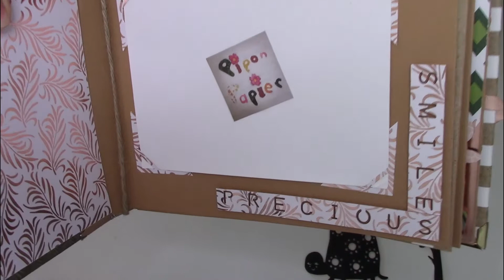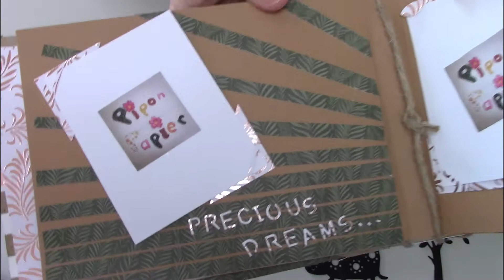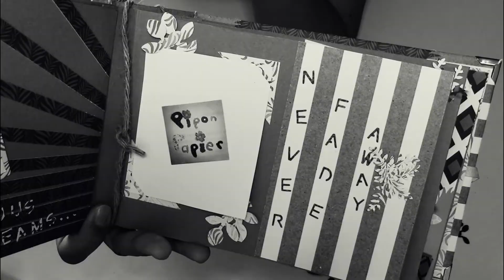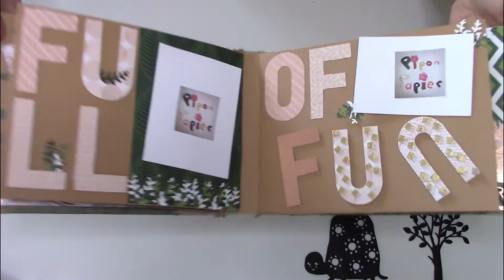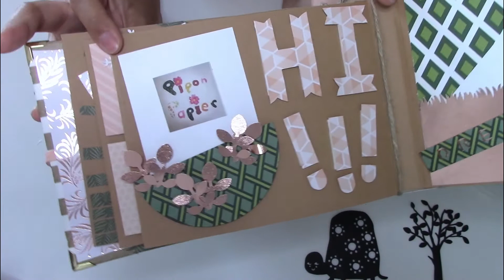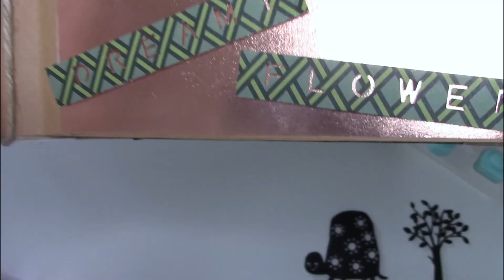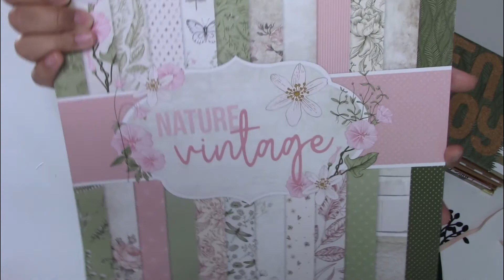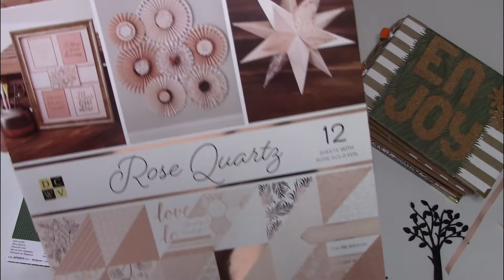Scrap by Pipon #4: mon 1er mini-album - "Enjoy"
Voici "Scrap by Pipon #4" présentant mon tout 1er mini-album!

Bon visionnage!

Gros bisous!

Pipon Papier

Matériels utilisés:
✂Craftelier.fr:
- bloc de papiers Rose Quartz - DCWV
- bloc de papiers Deep Green - Artemio
- feuille à rayures blanches et craft - "Lovely moments" 736832 Just dessert Pebbles

✂Action:
- bloc de papiers "Nature Vintage" - Craft Sensations

✂Amazon.fr:
- papier craft A3
- perforatrice fleur - Vaessen Creative
- perforatrices fougères - Efco
- perforatrice de bordure herbe - Ideen mit herz
- coins d'album dorés
- mini Alphabet Punch Board - We R memory keepers
- Word Punch Board - We R memory keepers

✂Leclerc:
- faux diamants jaunes

✂Hema:
- Pompons oranges

✂Sostene Grene:
- ruban en tissu rose

✂Cultura:
- cordon en jute nature
- cordon en coton
- papier en liège - Mahé

Vidéo:- camescope Canon Legria HF R806
           - créée avec Wondershare Filmora 9
           - ring light kit 16 cm - VicTsing (amazon.fr)

         🎵 licence obtenue sur le site audiohub.fr:
         - "Let's call it a day"

         🎵 Wondershare Filmora9:
  - Just with you" - Little Maps
  - "We will get there" - Yellow Ribbon
  - "Motions" - Name of the child
  - "Eddie" - Little Maps
  - "Mady Lane" - The Pink Everland Sky